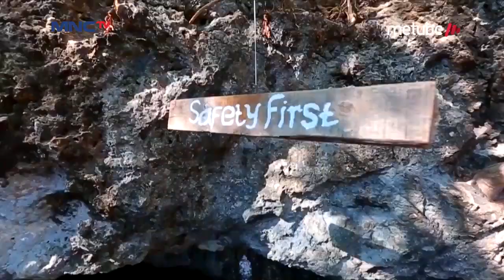Cantiknya! Perjalanan Hamish dan Gemala ke Rote NTT - Indonesian Authentic Places 27/7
Keindahan Alam Rote
Rote, Nusa Tenggara Timur ternyata memiliki banyak keindahan alam lho! Memang cuma di indonesianauthenticplaces yang menayangkan berbagai sejarah dan adat istiadat di Rote, NTT yang masih kental.

Indonesia terkenal dengan wisata alamnya yang Indah. Melihat hal ini, MNCTV menghadirkan program Indonesian Authentic Places.

Program yang mengangkat keindahan wisata alam yang ada di Indonesia, Indonesian Authentic Places mengunjungi tempat-tempat indah dan autentik, mengeksplore budaya dan masyarakat Indonesia yang ramah. Gunung, laut, hutan serta alam yang sangat autentik akan memanjakan mata pemirsa semua di Indonesian Authentic Places.